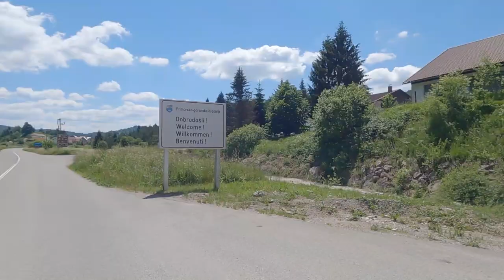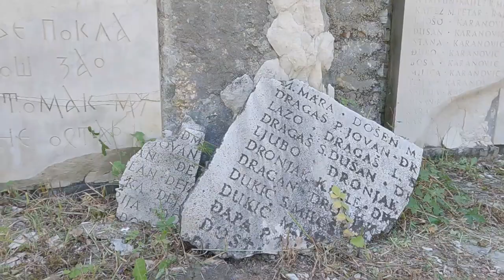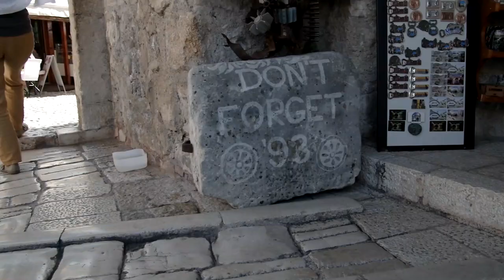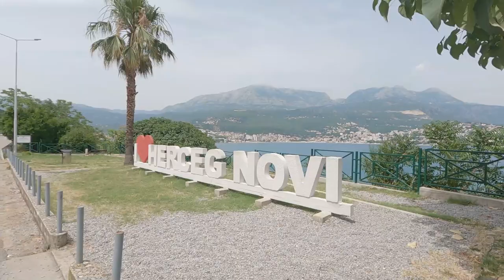Au gré du soleil - EP2 - Slovénie Croatie Bosnie & Herzegovine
Dans sa carriole en bois équipée de panneaux photovoltaïques, Timothée part à la découverte de l'Europe de l'est, tracté par le tandem électrique de ses parents. Sorti le 28/05/2022 de son garage dans le sud-est de la France, ce petit train solaire file durant 3 mois sur les routes de la liberté, au gré du soleil et des rencontres.

Cet épisode de 16 jours retrace notre descente vers le sud de Gorizia à Dubrovnik.

A propos
"Au gré du soleil" est une série de vidéos sur le voyage en vélo solaire.
Réalisation : Guillaume TARTAYRE - Irina ALLES
Production : Association Vadzaih Expeditions